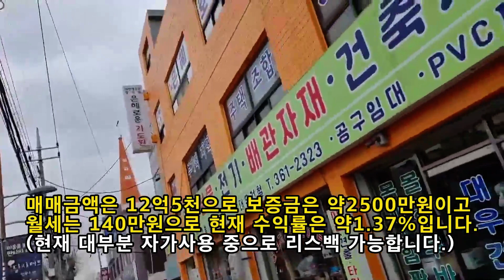[K1133]부개역 도보 5분 대로변 24시간 차량 유동많은 돈되는 꼬마빌딩!!!인천부평현대부동산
1.소재지:인천시 부평구 부개동
2.면적:대지213.4㎡(144.92평) 연면적 490.27㎡(425.79평)
3.매가: 12억5천
4.종류:상가건물
5.형태:매매
6.층수:지하1층~지상3층전체
7.입주가능일:협의
8.방수,욕실수:화장실 층당 1
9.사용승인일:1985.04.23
10.주차대수:없음
11.관리비:있음
12.방향:주출입문기준 남향

급매물매매, 상가건물매매, 꼬마빌딩매매, 꼬마건물매매, 원룸건물매매, 수익형부동산, 상가투자, 상가매매, 인천상가주택, 인천건물매매, 인천꼬마빌딩매매, 인천부동산, 역세권건물매매, 인천상가, 인천상가건물매매, 인천상가주택매매, 부동산투자, 현대부동산

현대공인중개사 사무소
대표 박찬식
인천광역시시 부평구 아트센터로 12-1(십정동, 동암남부역)